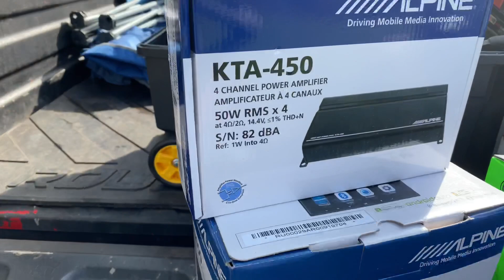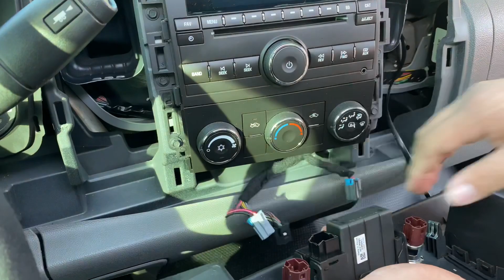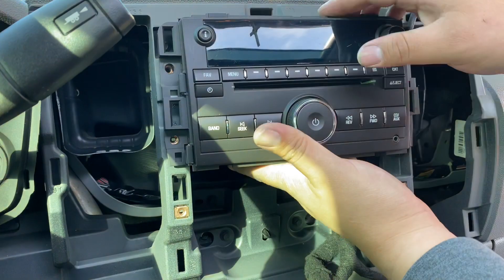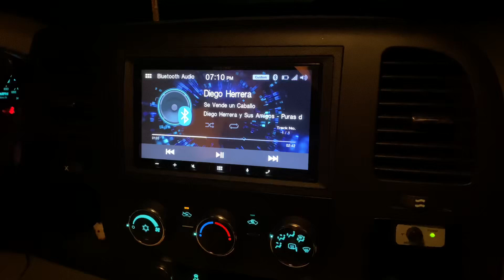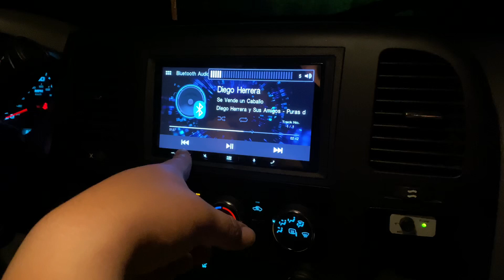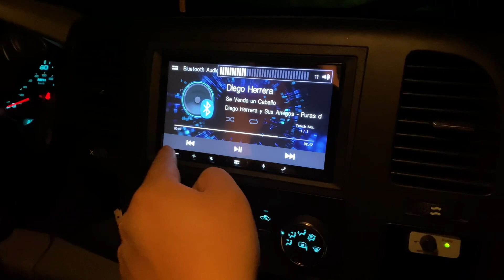Installando Alpine iLX-W650 en La Sierrita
Modelos:

Estereo iLX-W650
Amp KTA-450